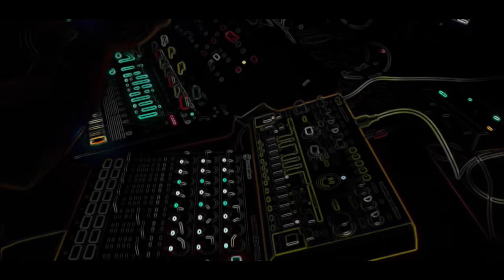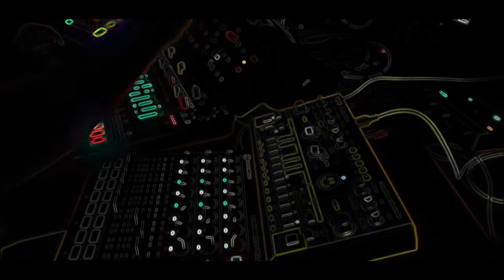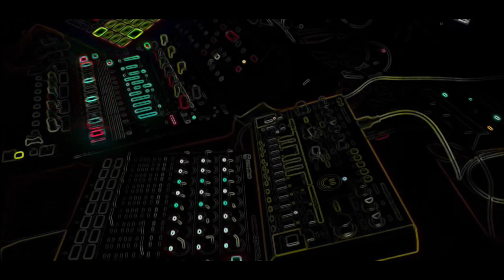live Techno Jam. Detroit. Acid House.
Stripped down setup - drum machine and 2 analog mono synthesizers clocked via midi.
no loops! no prepared audio files, just live performance.
It's  unprepared jam using just Roland TR8 drum machine, with 303 clone (td3 behringer) and moog model D (behringer). NI Maschine is used as midi clock master, also sending midi notes to model D. 303 is pre-programmed using it's internal sequencer (kinda funky;).
Actually I used just one bar for 303 pattern. Model D is kicked via midi using Maschine arps.
Roland TR8  - 1 pattern, 2 bars pre programmed partially, the rest is done live.
It's too long for 1 bar pattern:), but hey, it was mostly done for testing purposes. (multitracking)
I used some trickery to be able to record all tracks separately at once using USB audio interface off TR8. I am recording everything on separate tracks (all drums from TR8) model D and 303 as well as FX return (audio) from NI Maschine. I use Maschine as vst plugins container and sequencer. Both analog synthesizers are plugged into the Maschine and used to add reverb/delays and other f/x.
Novation controller - is mapped to the Maschine midi CC input, and 8 faders control 8 Groups volume as well as 2 sends, 1 insert on each channel and FX return on separate channel (Group H is for fx only). After trying some external devices for fx, I decided using vst plugins, it's just much more comfortable, takes much less space:) and weights nothing, which you need to consider if you travel with instruments. Also, the quality of those effects is better then external devices I have around.
On the bottom, under the ROland TR8 you can see another b-ringer:), this time midi controller with 8 encoders - this is solely used to tweak all FXs inside the Maschine (you can see on the vide when I control delay with that, bringing delay into self oscillation ..
Everything is recorded through RME multiface audio device into the DAW (one computer just to record audio) On the laptop here NI Maschine resides, I use another DAW and record Roland's drums on separate tracks via its USB audio interface. It does work great, of course I have to sync both recordings finally, but I just use first kick to set everything up perfectly.

many mistakes, repeats, boredom as well as tuning issues (I did not tuned drums before the recordings as you can hear I struggle with tuning congas during performance)
The thing is this is TR727 sound, and it actually contains 2 sounds of conga on 1 instrument track, you utilize it by using 'softer' Accent note. Problem is those have 2 notes, so it's tricky to tune them to the song, possible but only one setup will do, as if you tune to the one congo - the other could be off.